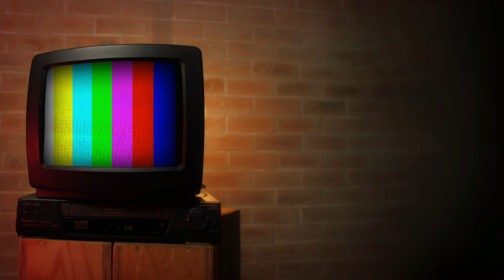Africa: No Continent for Utopian Ideas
"Africa is the ultimate ‘red pill.’ Fundamental facts and basic truths lying just under a thin surface of dusty terrain are easily laid bare because they are not hidden under thick concrete layers of distortions and lies repeated over and over."

Reading my 2022 piece for The European Conservative.

LINKS